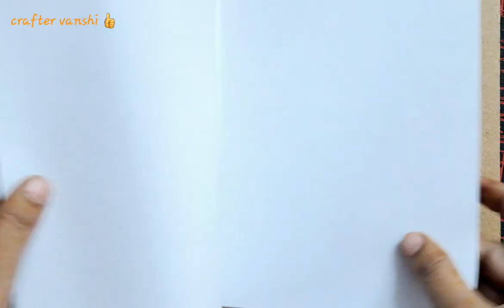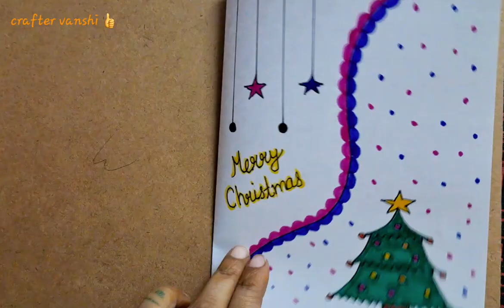Christmas greeting card idea ll how to make a white paper Christmas 🎄 card handmade ll 🎄👍🎄